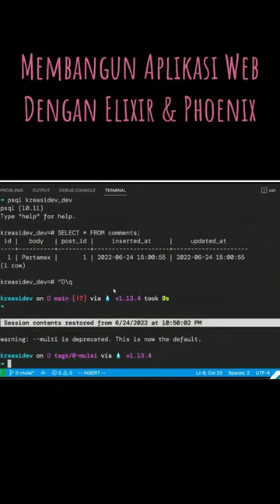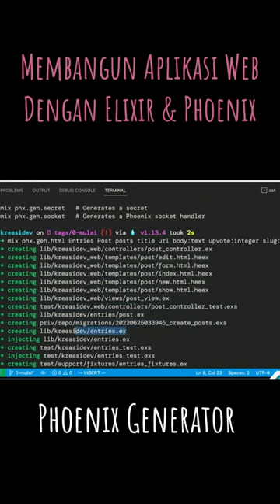Belajar membangun aplikasi dengan ElixirPhoenix generator. Sebuah